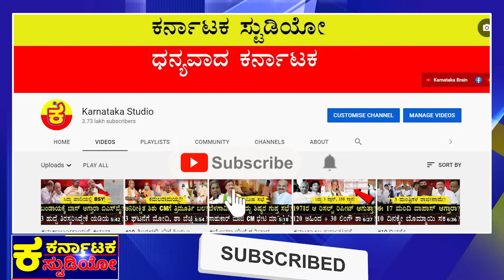ಕನ್ನುಗೋಲು ಸೀಕ್ರೆಟ್ ಸರ್ವೇ! |CM Siddaramaiah |Sunil Kanugolu |DK Shivakumar |Modi |L:oksabha Election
ಸಿದ್ದು ಮುಂದೆ ಮೋದಿ ಅಸಾಧ್ಯ
10 ಕ್ಷೇತ್ರ ಗೆದ್ದಾಯ್ತಾ ಕಾಂಗ್ರೆಸ್